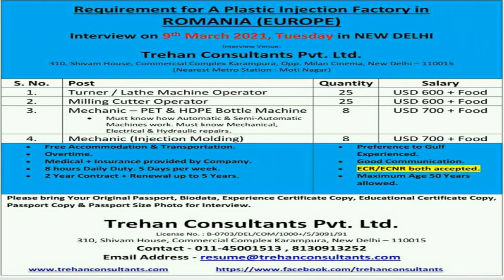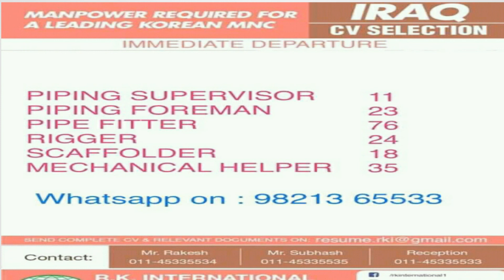Wanted for Qatar || Job in Qatar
Free Job Global
Dosto aap ko yaha har tarah ki vacancies Abroad ke liye milega
Aap apne pasand ki Job ko dekh kar apply kijiye
mera viswas hai ki aap ko Job mil jayega

DOSTO MERA KOI BHI JOB AGENCY  NHI HAI YA MAI KOI AGENT NHI HU AAP KO SABHI JOB OTHER SITE SE COLLECT KAR KE DIKHATA HU

Aap ko job nahi chahiye to video apne dosto ke sath share kijiye

Information about Gulf job related news , vacancies and requirement
Free Job Global - target in only then provide you genuine and real information about gulf job requirement
We are always try to help you to find best and suitable job for abroad countries
So if u believe on my channel  please

Note: Before applying for any job, check the agency correctly, only apply
Otherwise, channel will not be responsible if you face any difficulty.

मेरे चैनल का सिर्फ यही उदेस्य है की आप तक अच्छी और सही जानकारी पंहुचा सके ताकि आप को कोई परेशानी न
हो
नोट : आप कोई भी जॉब अप्लाई करने से पहले सही तरीके से एजेंसी को जाँच लीजिए तभी अप्लाई करे
अन्यथा आप को कोई भी मुश्किल में पड़ने पर चैनल जिम्मेदार नहीं होगा